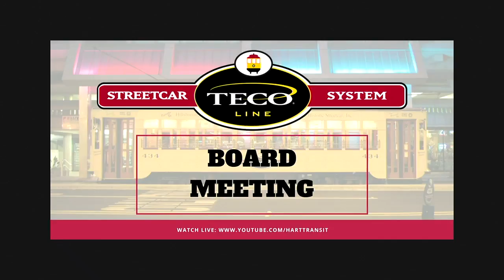Tampa Historic Streetcar, Inc. Board Meeting 6-20-18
THS Board Meeting took place at the HART Administrative Office at 1201 E. 7th Ave., Tampa, FL 33605.